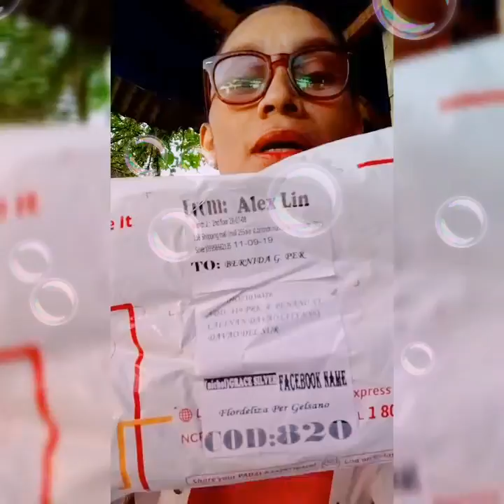FROM GRACE SILVER IN MANILA CITY 92.5 ITALY SILVER ORDER OF MY CUSTOMER I NEED TO CHECK FIRST | VLOG